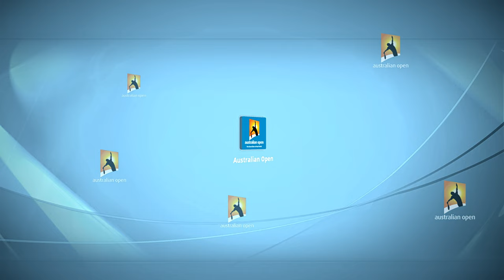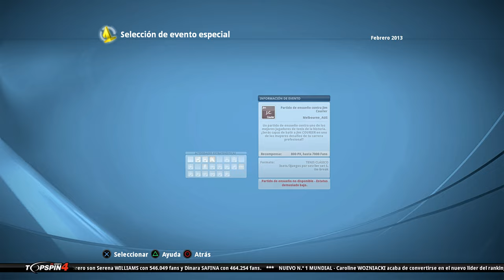Top Spin 4 CARRERA WTA #9 Australian Open | ¿Podré ganarlo?🤔🎾🔥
TV: 43" Hisense 4K (60fps)
WebCam: Logitec 922 (FullHD)
🎮Mando: Nacon - Revolution Pro Controller 2

00:00 Serena CF
27:58 Semis
41:06 Final
1:05:38 Rank